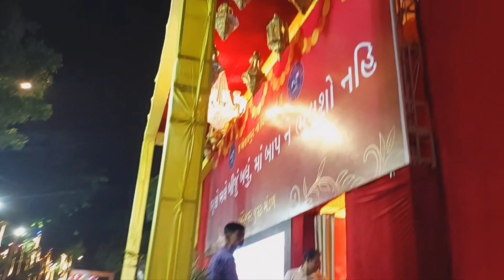🙏Ganesh Chauth Mela 2023 || Ganesh Pandal Hopping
Ganesh Pandal Hopping and Mela Extravaganza! 🎈🎡 Join us on a double delight adventure as we explore both the enchanting Ganesh Pandals and the bustling Melas. From intricate idols to thrilling rides, this video captures the essence of this festive fusion.

ganesh chauth mata
ganesh chauth mantra
ganesh chaturthi muhurat
ganesh chauth mela 2023
ganesh chauth mata ki aarti
ganesh pandal hopping
ganesh pandal home
ganesh pandal decoration
ganesh pandal 2023
ganesh mela video
ganesh bhagwan gana video
ganesh mela
ganesh mela jamshedpur
ganesh mela kab hai
ganesh mela 2023
ganesh mela picture
ganesh mela jamshedpur 2023
ganesh melam
ganesh mela video